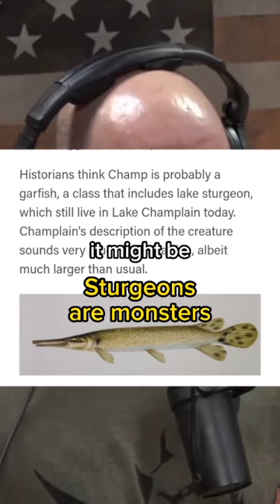Are Sturgeons dinosaurs?